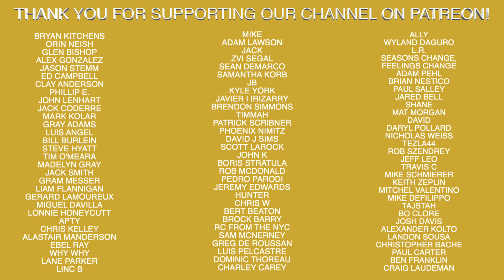Did Rays Blow World Series By Pulling Blake Snell?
Recommended Nutritional Products:

EAS 100% Pure Whey Protein Powder
Optimum Nutrition Micronized Creatine Monohydrate Powder

The Inner Game of Tennis: The Mental Side of Peak Performance
Peak: Secrets from the New Science of Expertise
Grit: The Power of Passion and Perseverance